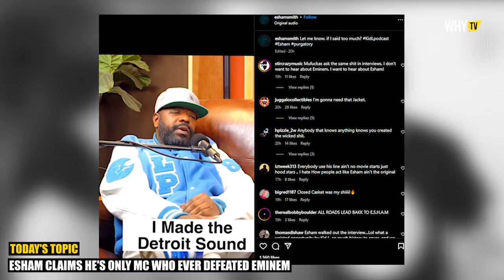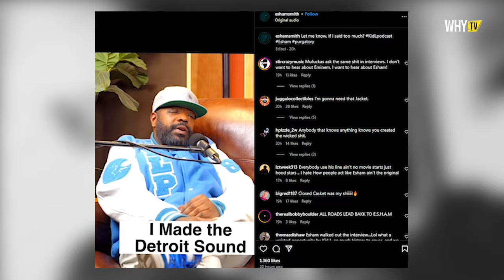Esham Claims He's Only Rapper Who Ever Defeated Eminem 'I Am One And Only'